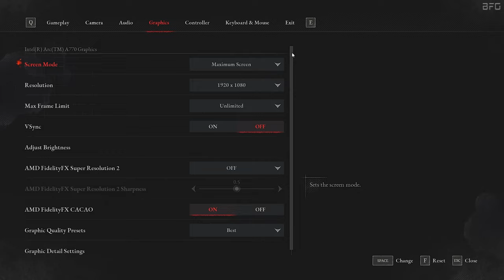Intel Arc A770 + i5-12600K in 2024 | Test in 27 Games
Intel Arc A770 LE (16GB)
Intel Core i5-12600K
ASUS TUF Gaming Z690-Plus
G.Skill Trident Z5 2x16GB, 6000 CL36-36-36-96
Custom water cooled (CPU) - MO-RA 360, EK-Quantum Velocity Full Nickel

🎮 Games
00:00 Helldivers 2
01:13 Avatar: Frontiers of Pandora
02:18 Assassin's Creed Mirage
03:20 Enshrouded
04:48 Palworld
06:06 Starfield
07:03 Baldur's Gate 3
08:20 Ratchet & Clank Rift Apart
09:13 Cyberpunk 2077
10:14 Remnant 2
11:20 Brothers: A Tale of Two Sons Remake
12:15 Alan Wake 2
13:20 The Last of Us Part 1
14:30 RoboCop: Rogue City
15:38 Star Wars Jedi Survivor
17:07 Sons of the Forest
18:04 A Plague Tale: Requiem
19:20 Dead Space
20:45 Hogwarts Legacy
22:17 Call of Duty Warzone 3
23:33 F1 23
24:24 Diablo 4
25:38 Lies of P
26:50 Need for Speed Unbound
27:51 The Callisto Protocol
28:56 Fortnite - Epic
30:46 Fortnite - Competitive
32:19 Microsoft Flight Simulator

OS: Windows 11
CPU: Stock
GPU: Stock, rBAR enabled

🎥 Recorded with dual PC Setup (No FPS loss, but screen tearing..)
AVerMedia Live Gamer 4K, GC573

Frametime graph: 0 - 50ms

📜 Channel information
Let's play!